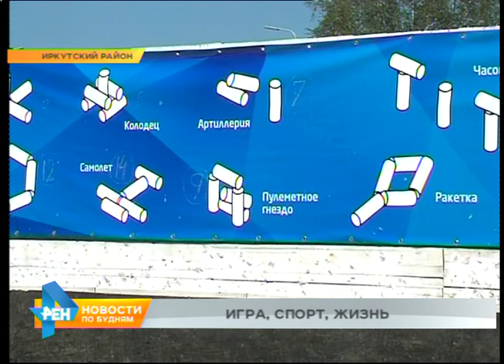Лаборатория спорта: городки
Больше трёх часов может длиться партия в этой игре. И хотя количество движений в ней минимально, спортсмены развивают и силу, и выносливость, и глазомер. Сегодня наш корреспондент Павел Марчуков изучил азы нашей национальной игры - городки. Всей собранной информацией он уже готов поделится в традиционной рубрике "Лаборатория спорта".